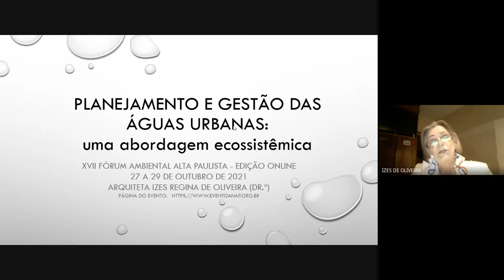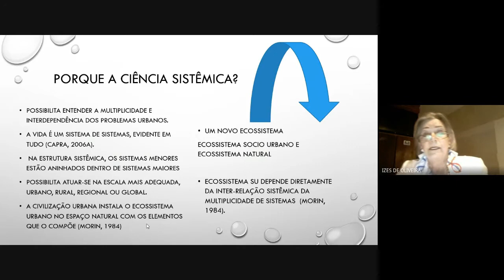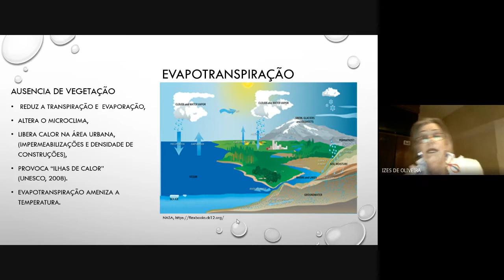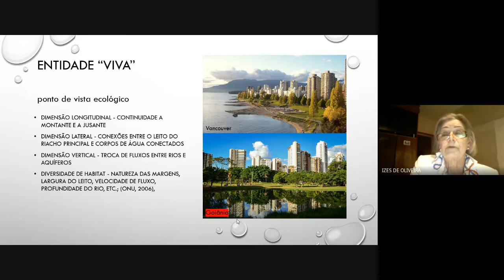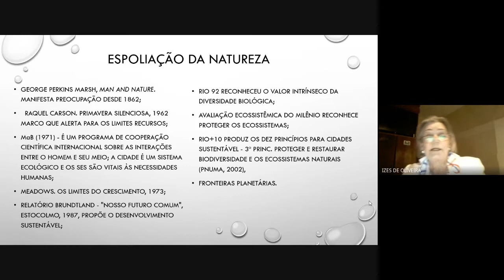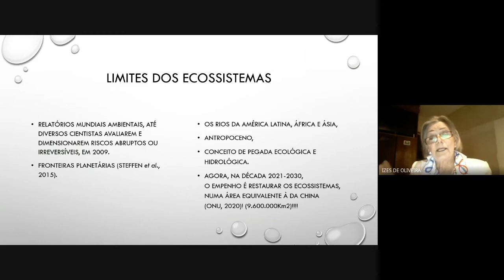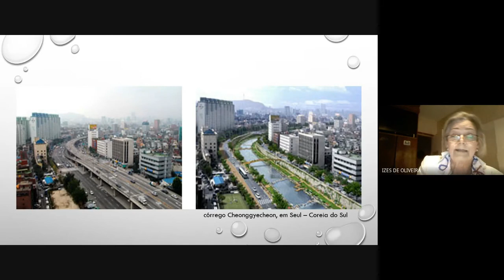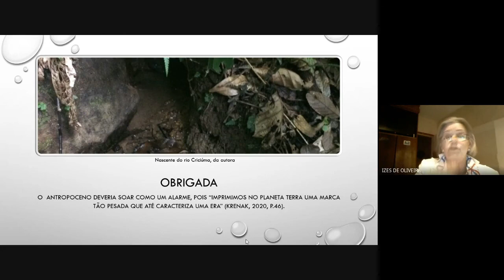Planejamento e gestão das águas urbanas: uma abordagem ecossistêmica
Arqª Dra. Izes Regina de Oliveira